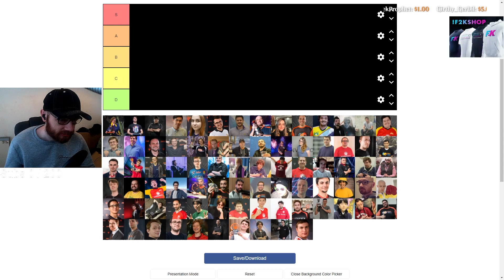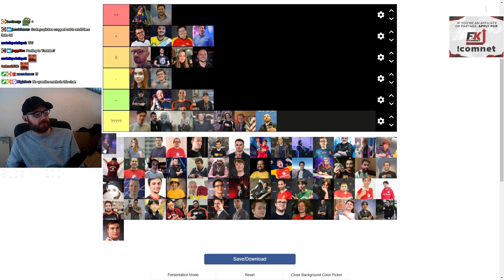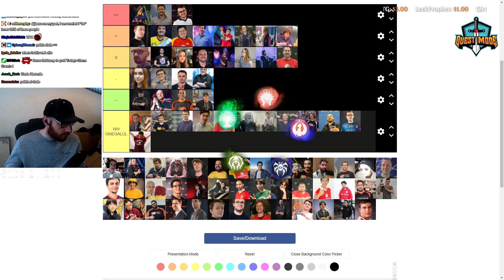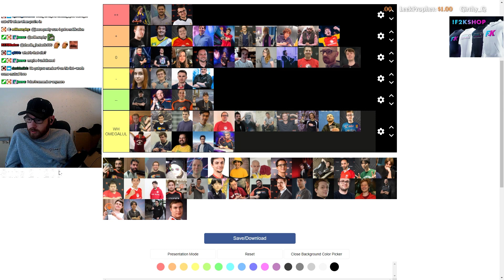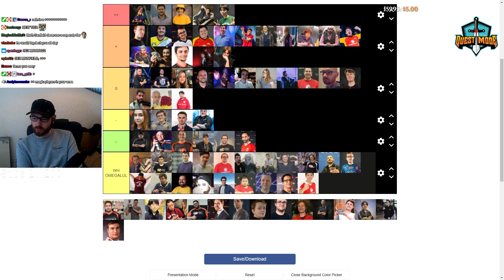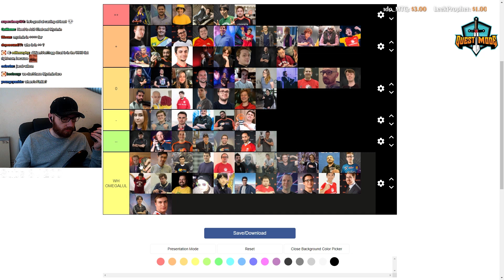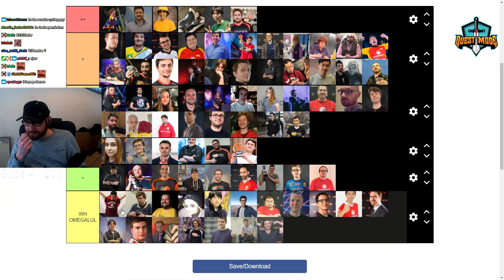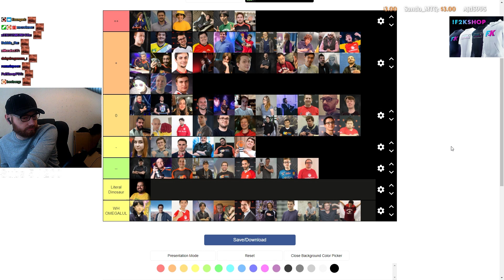I Made a Tier List of MTG Players | CROKEYZ Magic the Gathering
MTGA
Kaldheim